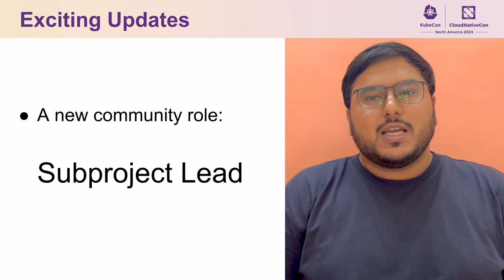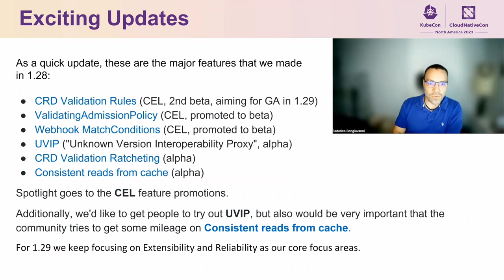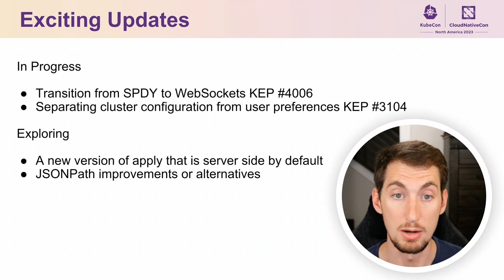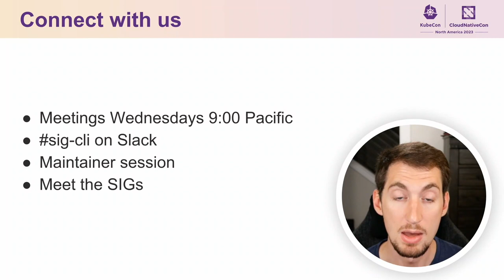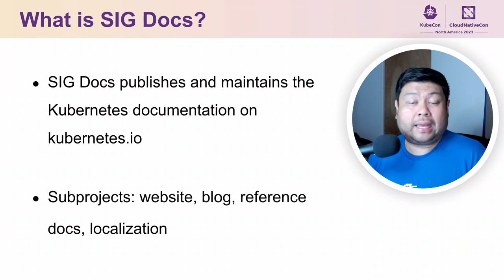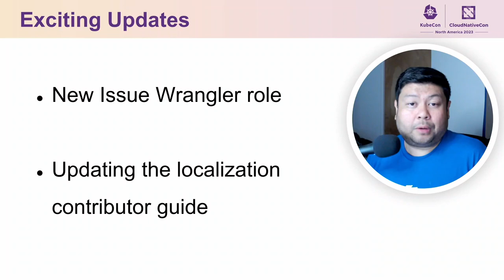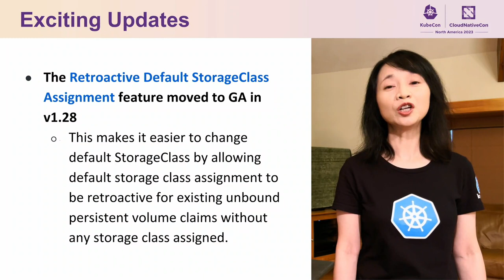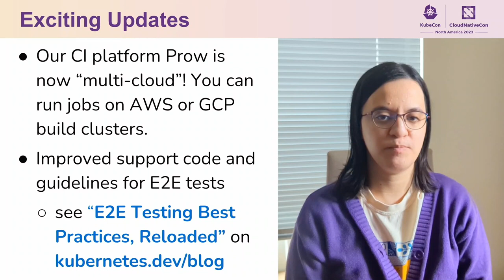Keynote Kubernetes Project Updates